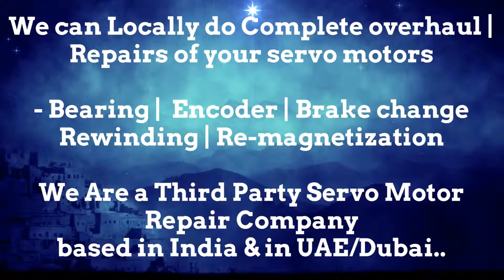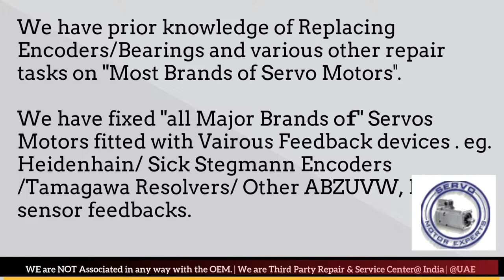Phase Motion Arab GCC Servo Motor Drive Encoder Dubai Resolver Align Repair India UAE Oman KSA